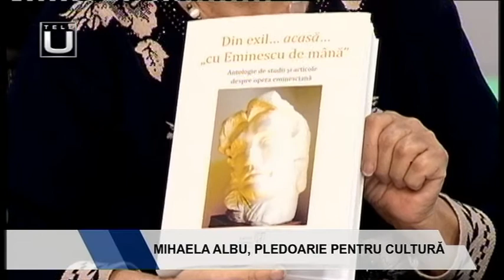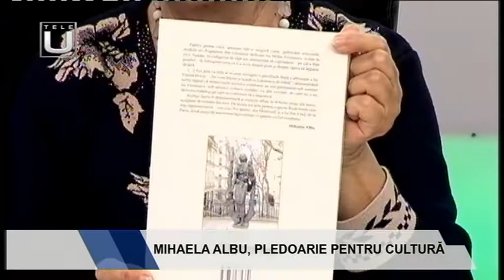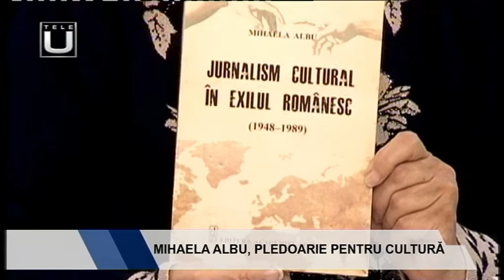MIHAELA ALBU, PLEDOARIE PENTRU CULTURĂ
Invitată: prof.univ.dr. Mihaela ALBU – scriitor și jurnalist